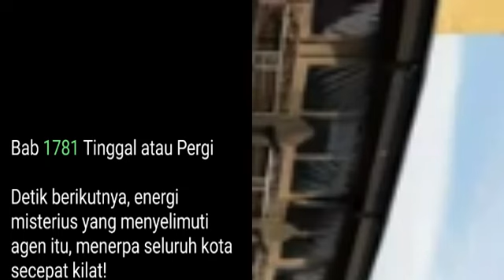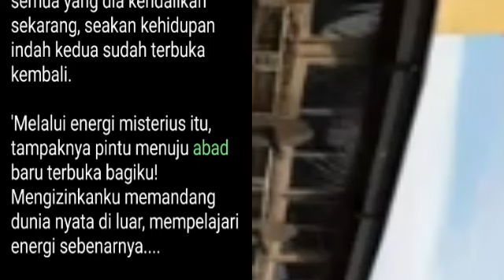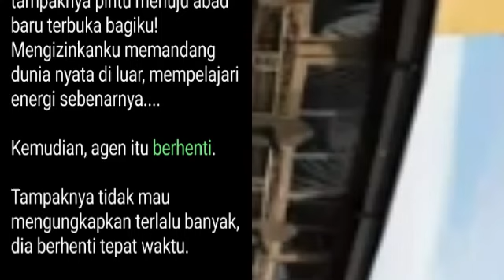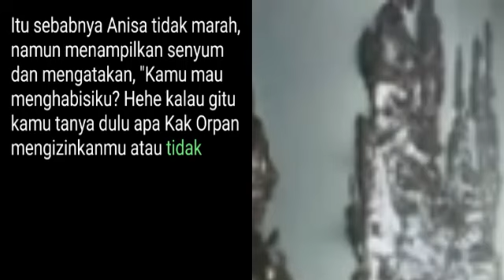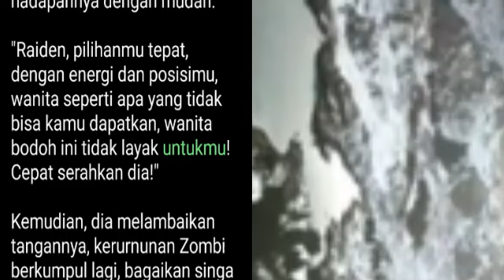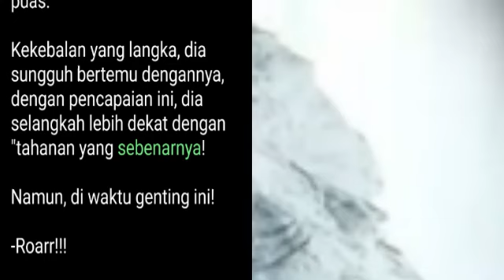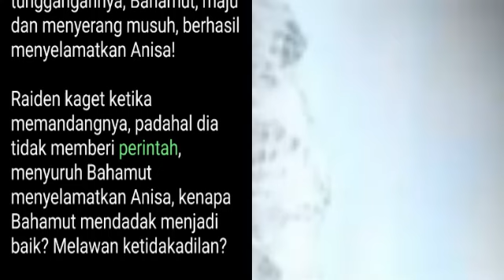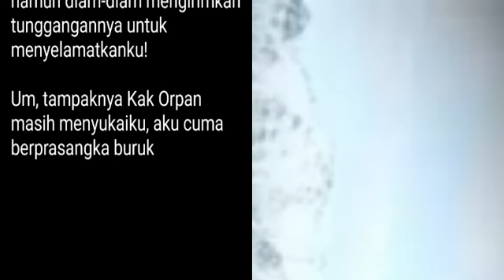Bab 1781-1782 | King Dragon Overlord, Raiden Orpan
Novel King Dragon Overlord, Raiden Orpan
Playlist Urutan Bab seluruhnya Silahkan klik link berikut:

Novel Titisan Raja Naga